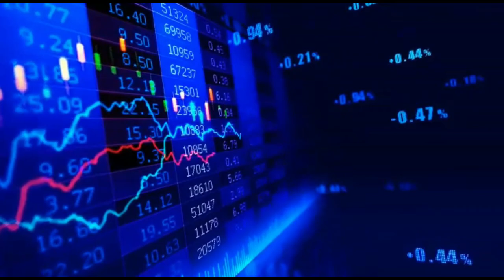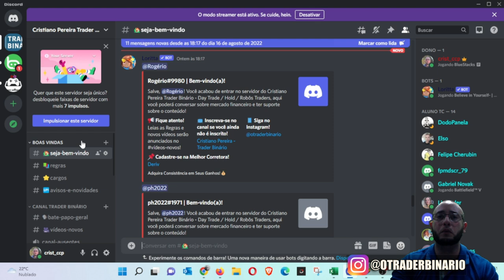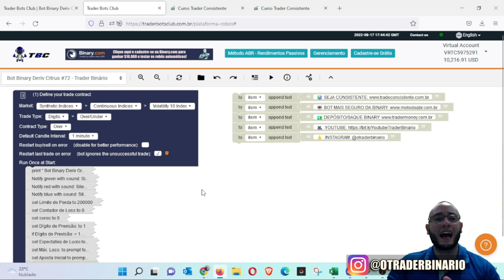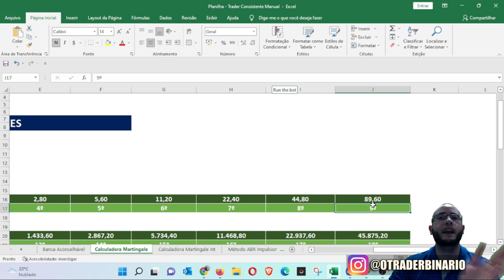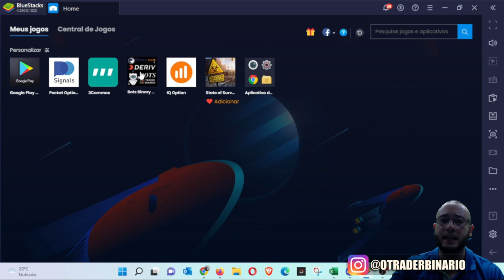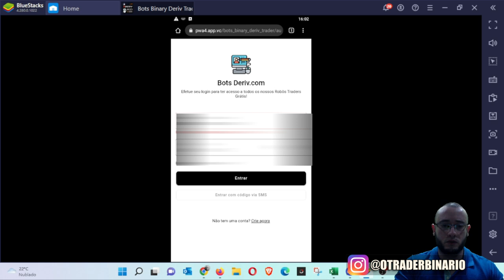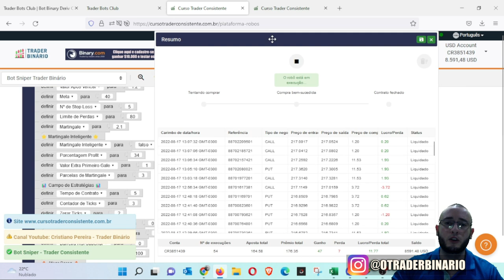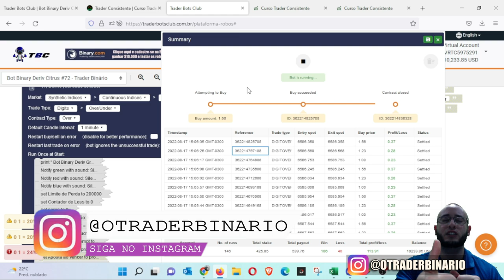🤖 LANÇAMENTO ROBÔ BINARY DERIV GRÁTIS - BOT CITRUS #72 DÍGITOS OVER SOROS - TRADER BOTS CLUB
LANÇAMENTO BOT BINARY DERIV GRÁTIS - BOT CITRUS #72 DÍGITOS OVER SOROS - TRADER BOTS CLUB

00:00 - INTRODUÇÃO
04:20 - TUTORIAL BOT

1º Regra: Bot não é garantia de ganhos.
2º Regra: Saiba aliar estratégia e gerenciamento ao bot.
3º Regra: Esqueça 10% ao dia.
4º Regra: Não opere engessado!